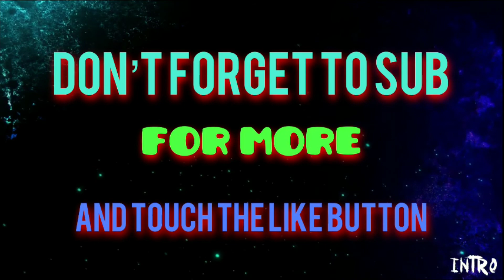GROWTOPIA DRINKS HAT + NEW GLITCH + BLERNY_9 IS TOTAL POO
SO YEA GUYS FIRST OF ALL YEA THE HAT NEW HAT IS AWESOME AND FUNNY LOL. AND NEW GLITCH IT IS AWESOME REMOTE CONTROLLED HAIR YAYAY. BY THE WAY YOSHY FOUND THIS AWESOME GLITCH YAYAY AND HE GOT A MANEQUIN IN NYCUS. TOTAL DISAPPOINTMENT OF UBISOFT AND UBIDEV. DUMMIES LOOK HOW HAMUMU MADE ALL PARKOURS THEY ARENT SUPER EASY THEY ARENT SUPER HARD THEY ARE ENJOYABLE. YOU GO FROM EASY TO HARD. AND IT IS NEVER SUPER HARD. CAUSE ALL YOU GET YOU GET SAME STUFF FROM ALL WORLDS. IN BLERNY 9 I WAS STUCK ON SAME CHECKPOINT AND IT WAS LIKE 3-ED CHECKPOINT I WAS STUCK THERE FOR AGES. AND UNDERSTOOD  THAT IT IS USELESS. NO ONE CARES BOUT IT CAUSE THE SAME YOU GET FRO OTHER WORLDS TOO. SO POOP ON YOU. NEXT TIME YOU MAKE SOMETHING GO TRY IT BEFORE APPROVING THE IDEAS. IDIOTS